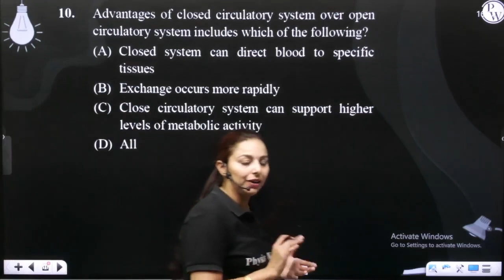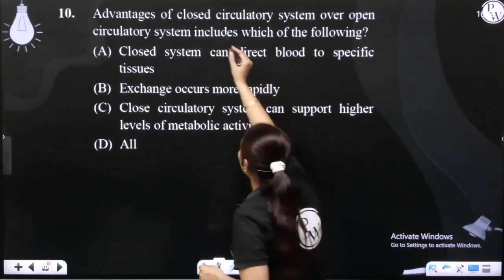Advantages of closed circulatory system over open circulatory system includes which of the follo....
Advantages of closed circulatory system over open circulatory system includes which of the following?